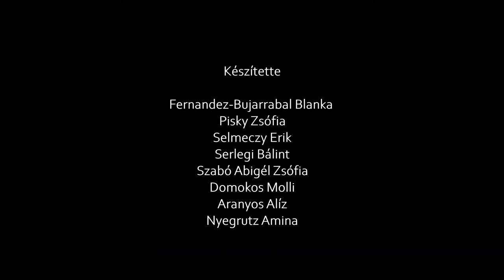Milyen szupererőt választanál?